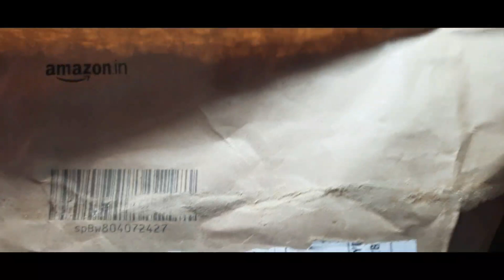Unboxing my new posca paint marker